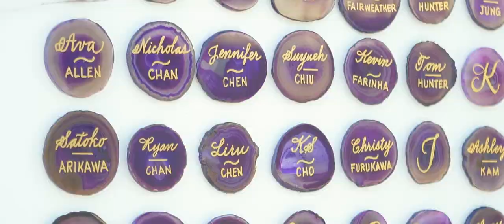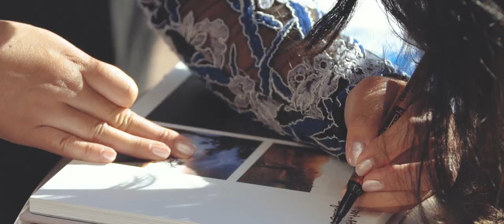Pelican Hill Wedding // Newport Coast // Athena & Albert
MB01IPQE0SK02X9